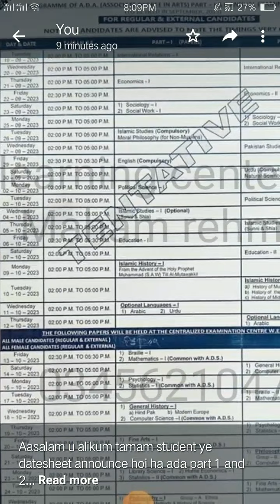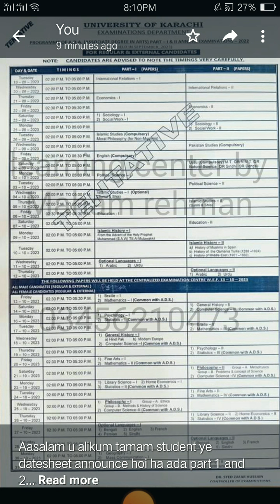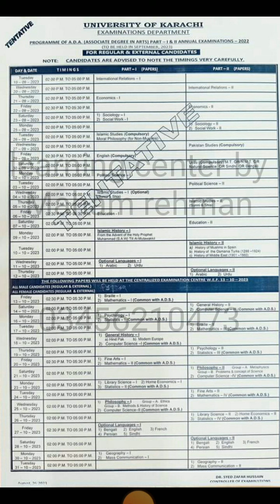important announcement for ADA part 1 and 2 regular private student for karachi university